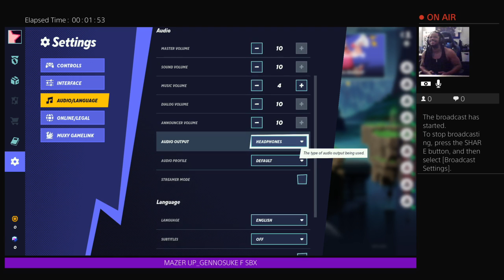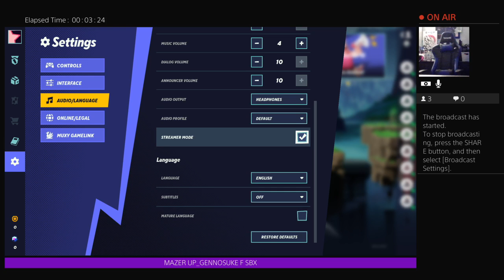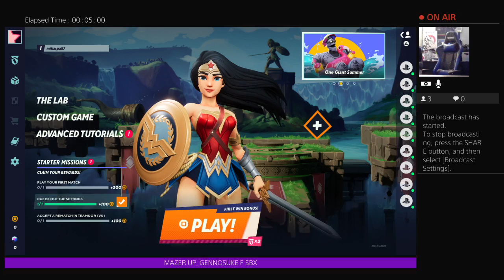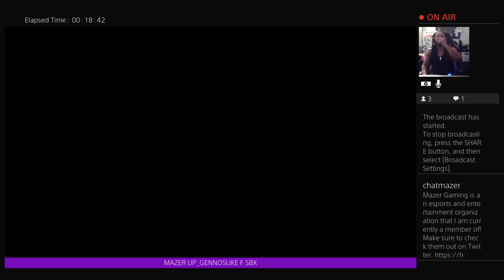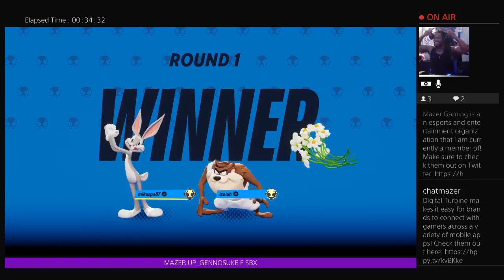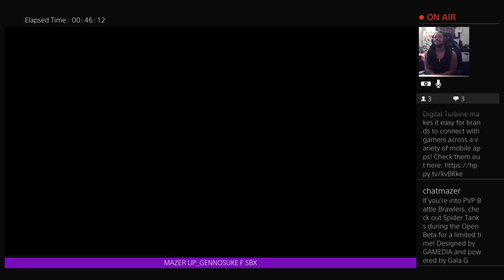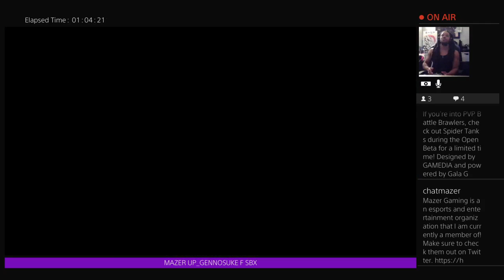Trying Multiverse W Friends! PS4 Mazer Up